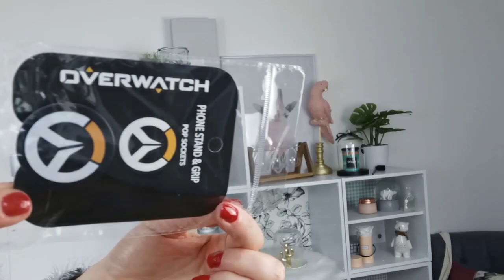Wootbox février 2020 X BATTLE